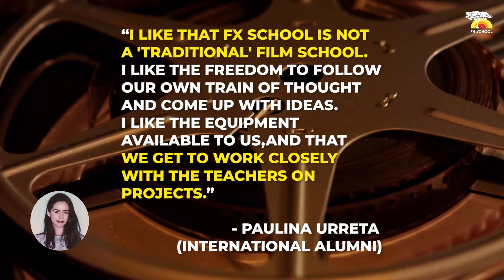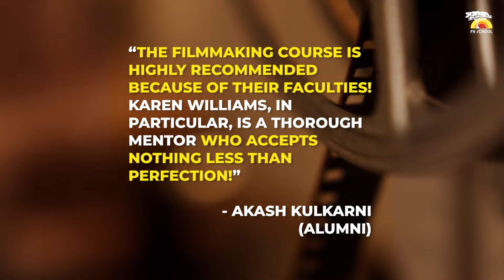Filmmaking - Want to become a Filmmaker?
Understand what is covered in all the 5 modules of the FX School Filmmaking course